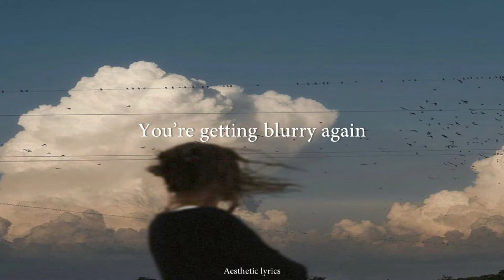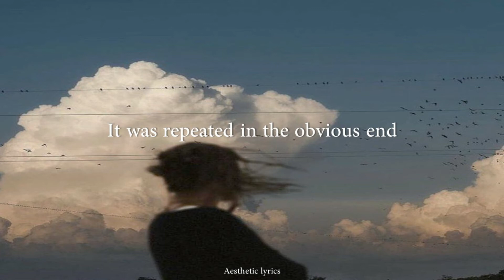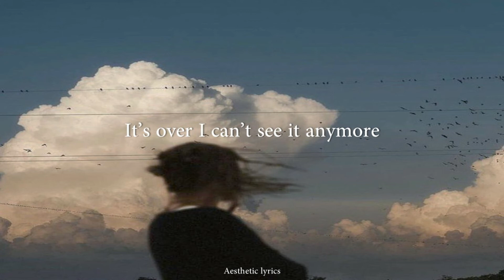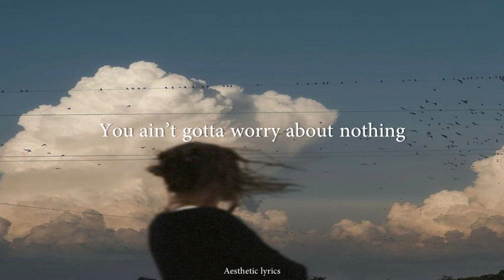Worry About Nothing // Oh Hayoung (Apink) English Lyrics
• Artist: Oh Hayoung (Apink)
• Song: Worry About Nothing
• Album: OH!